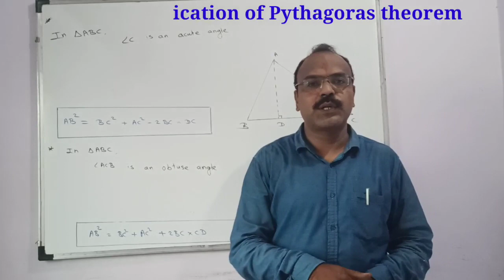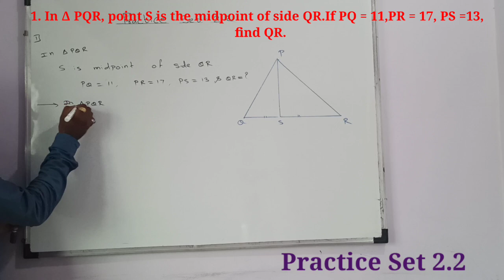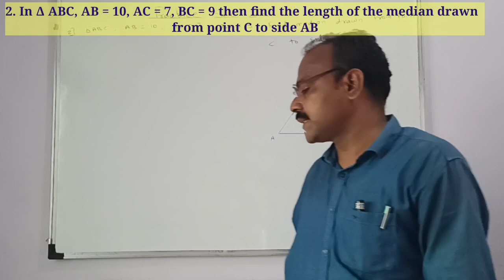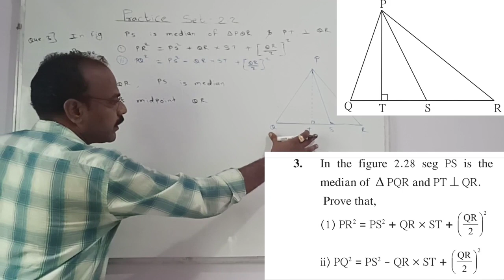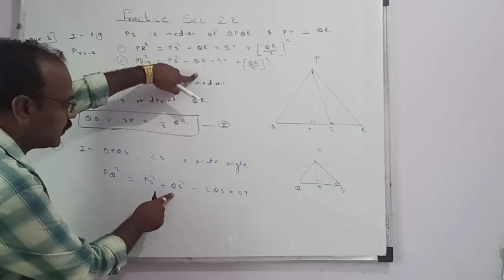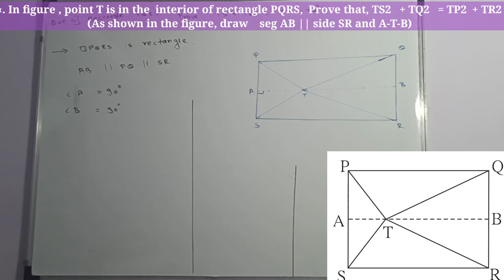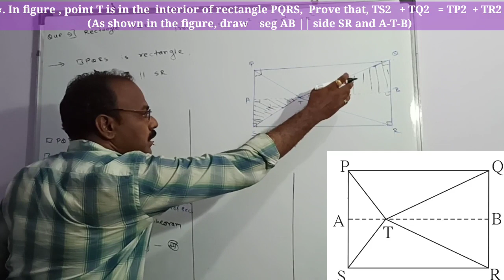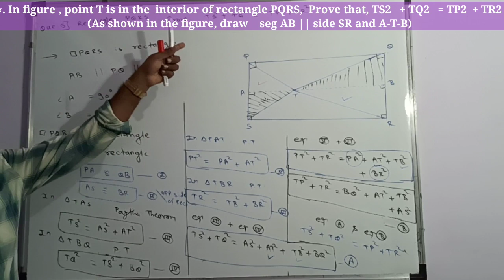STD 10th Geometry ( भूमिती) PRACTICE SET 2.2 Mharash.board new syllabus Success Classes Malang Sir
STD 10th Geometry ( भूमिती) PRACTICE SET 2.2 Mharashtra board new syllabus Success Classes Malang Sir